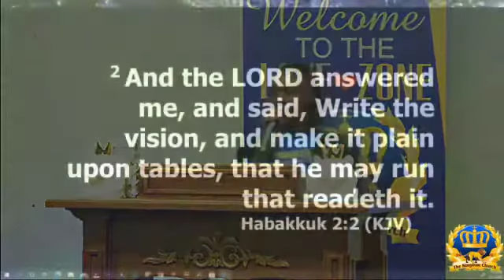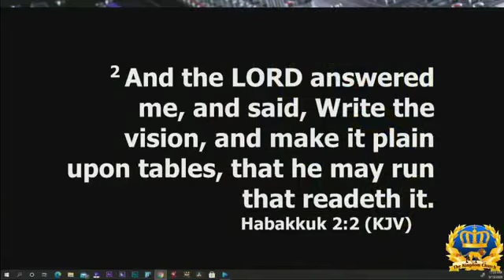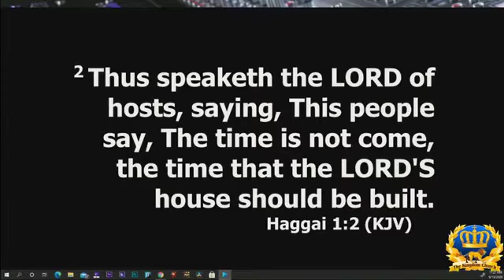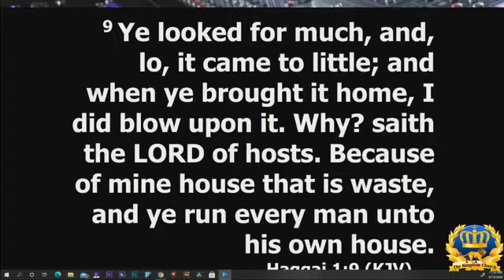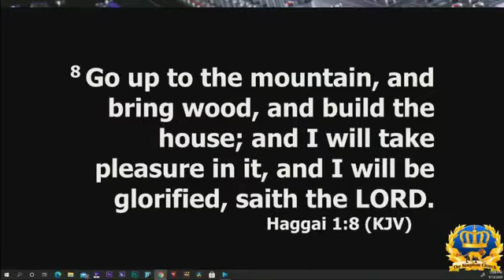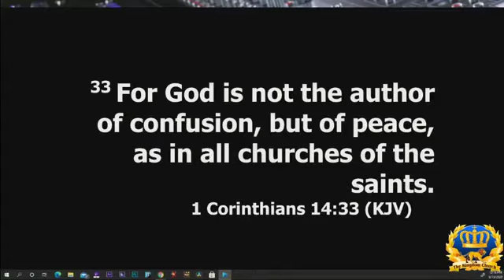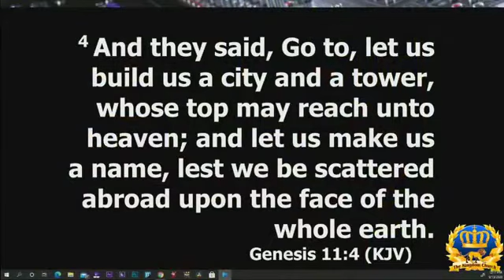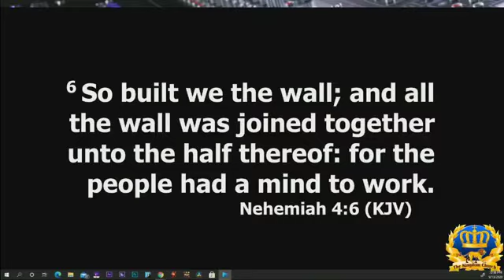The Kingdom Vision fund Extravaganza!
Pastor LaToya Harris, Elder Troy Wood, Min Jasmine Ware, Vision Fund day ! 9/13/20